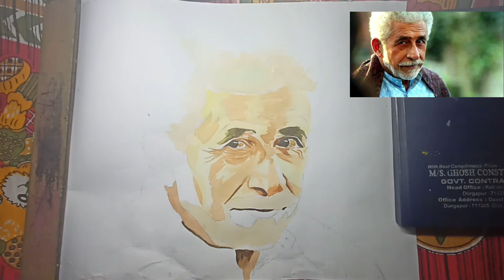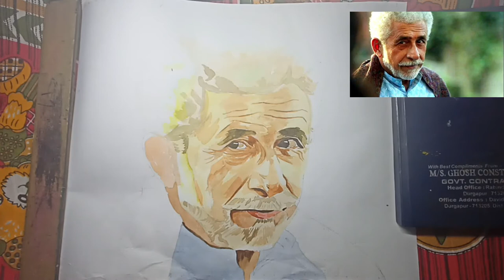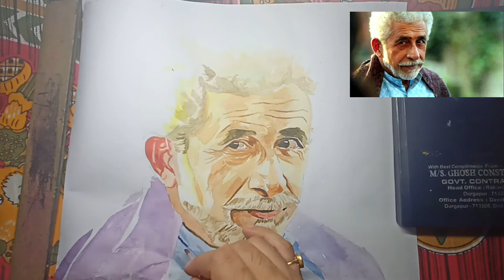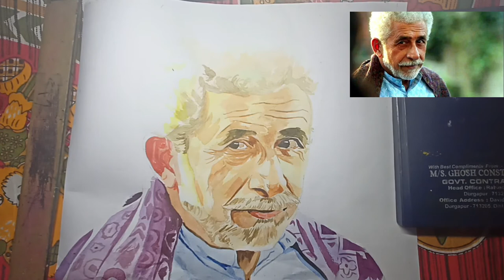Nasiruddin Shah | Water Colour